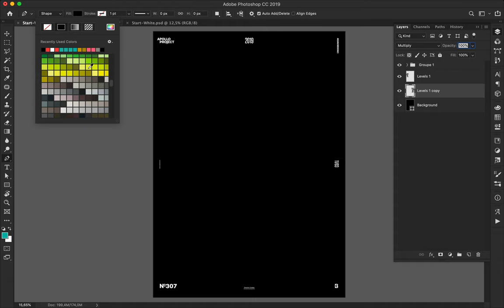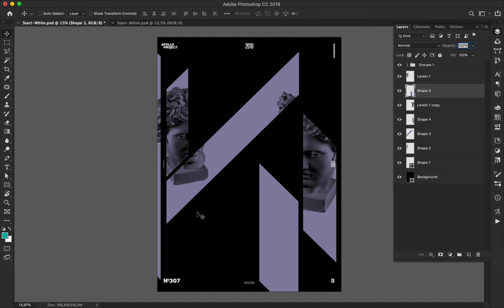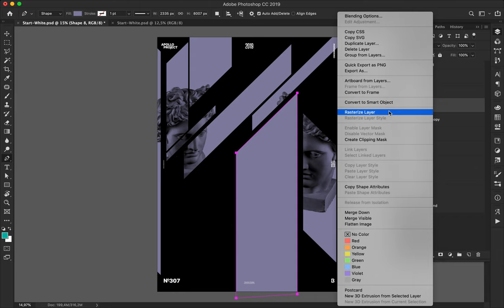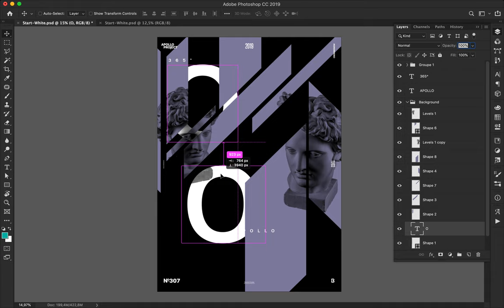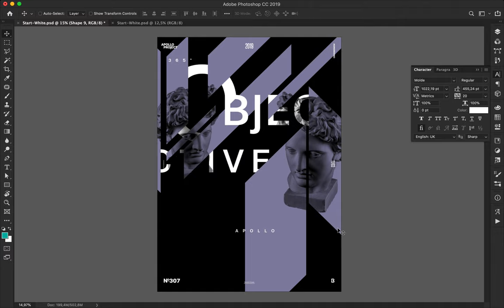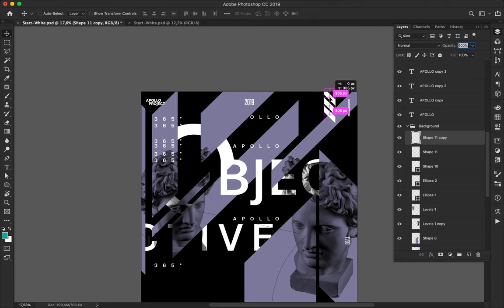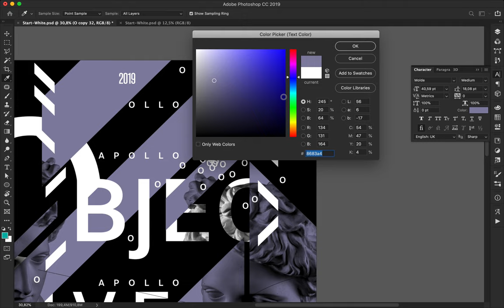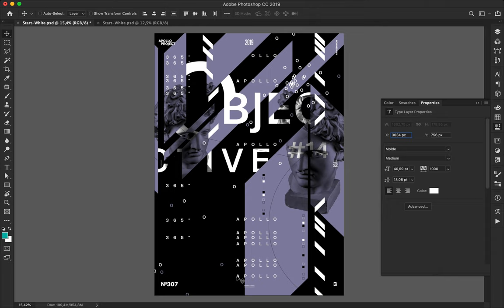Speed Art Poster Tutorial #207 Objective #14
Objective #14 has been made with a purple color and the same futuristic style, elements, and global design.